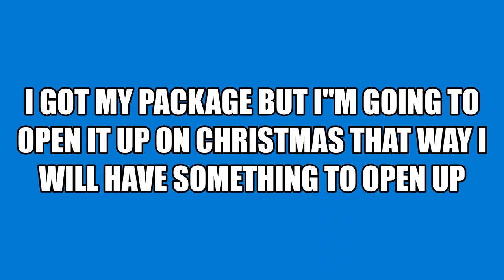DOLLS IN THE CRADLE I GOT MY PACKAGE TODAY I"M GOING TO OPEN IT UP ON CHRISTMAS DAY